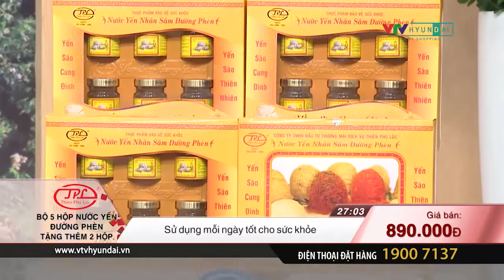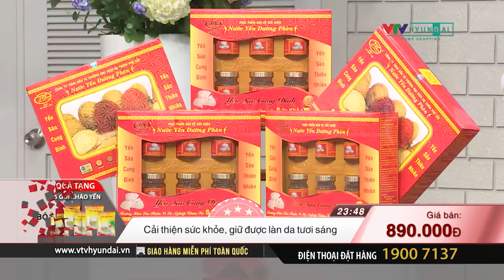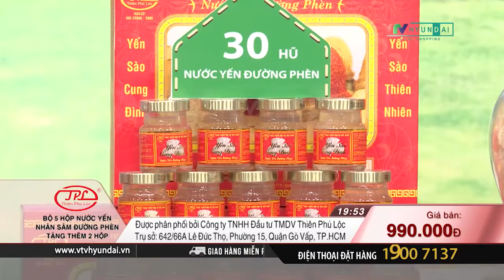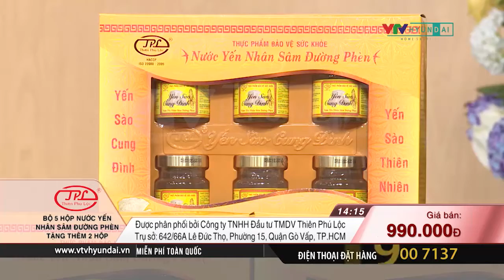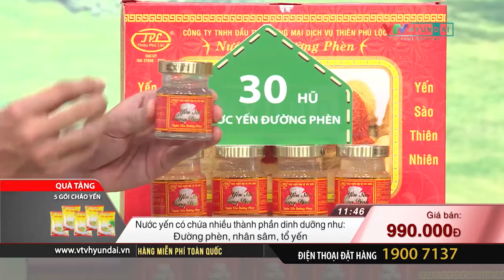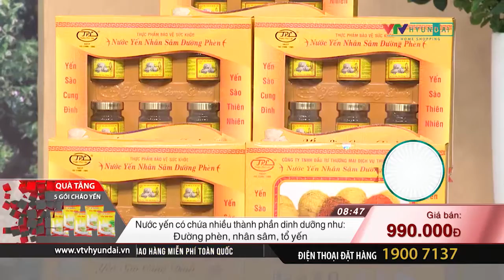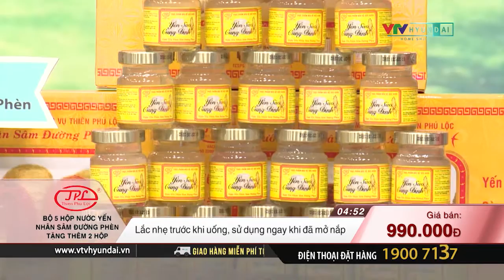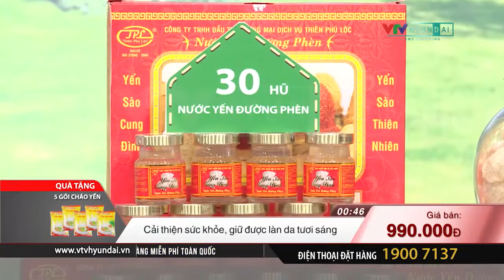1214 THIEN PHU LOC YEN CUNG DINH SUA GIA 1102